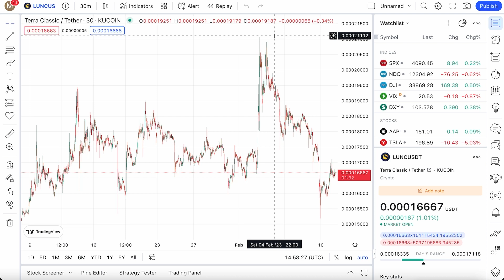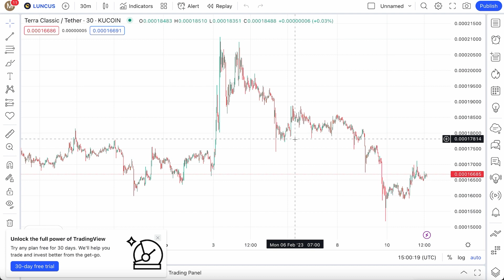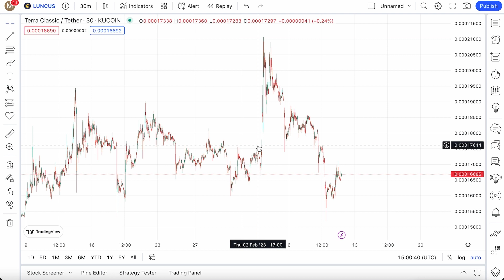Terra Classic Right Now Will Make You a Millionaire | CMC Update